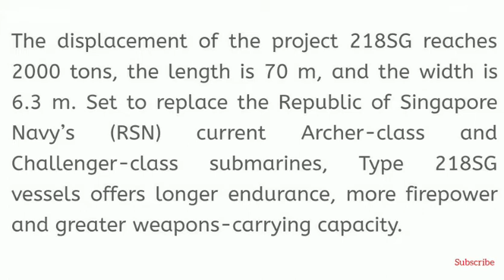New Type 218SG submarine "Invincible" built for Singapore Navy starts factory sea trials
the first advanced diesel-electric submarine of the german project 218SG built for Singapore Navy has started factory sea trials. The ship is the first in a series of four units being built in Kiel by the Kieler Werft shipyard (ThyssenKrupp Marine Systems), and is due to be handed over to the Singapore Navy in 2021.